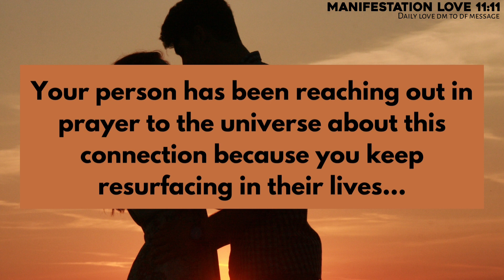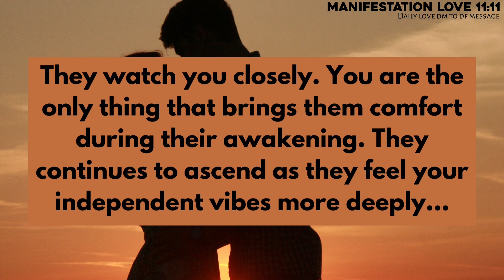Someone Very Close To You On Your Mind is Finally Realizing That Your..😭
Topics covered:

This Video Includes All These Searches 👇
1. Dm to df
2. dm to df messages
3. Devine feminine
4. Devine masculine
5. df to dm
6. dm to df today
7. tarot